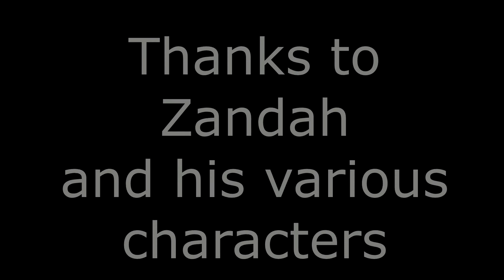Episode - 7: Kiln of the First Flame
This is it. *Spoiler alert* Endings included here.